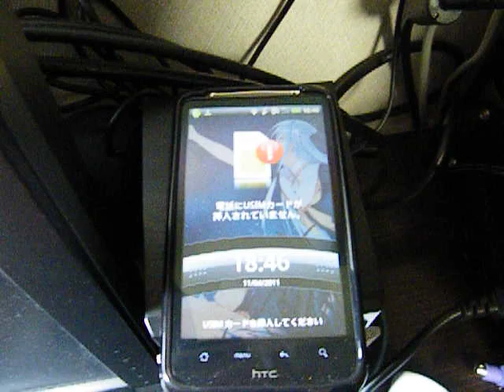GIGABYTE ON OFF CHARGEを試してみた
GIGABYTE製の一部のマザーで電源OFFにしていてもUSB機器の充電が出来る「ON OFF CHARGE」を使用してみました。

初めはUSBピンヘッダのみでしか利用出来ないと思っておりましたが、背面のUSB2.0ポートやUSB 3.0ポートでも利用出来ることが確認出来ました。